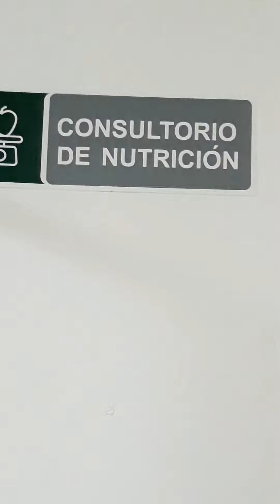una visita al dentista y al nutriólogo salud#viral